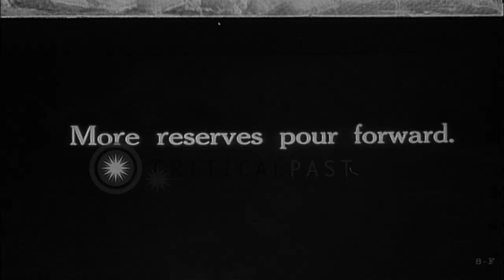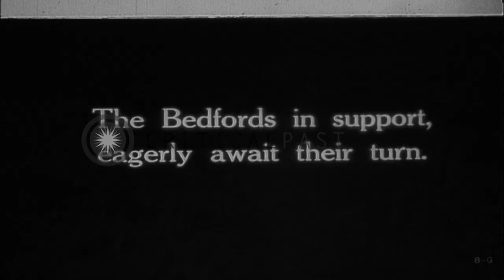American field artillery troops fire at the Germans in France during World War I. HD Stock Footage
American field artillery troops fire at the Germans in France during World War I.

American field artillery troops fire at the Germans in France during World War 1. US troops in trenches fire. British troops in trenches wait for their turn. Location: France. Date:  1918.

57,000+ broadcast-quality historic clips for immediate download.